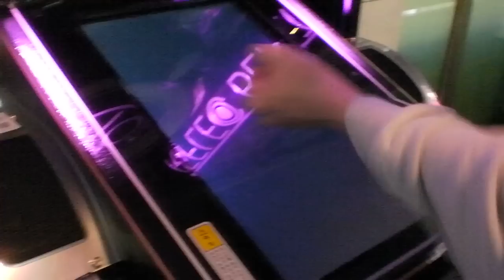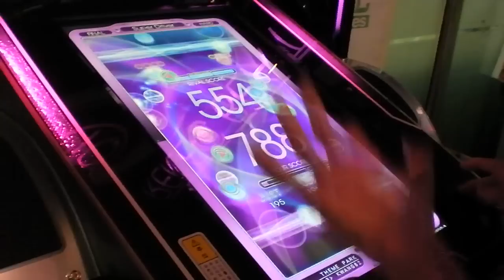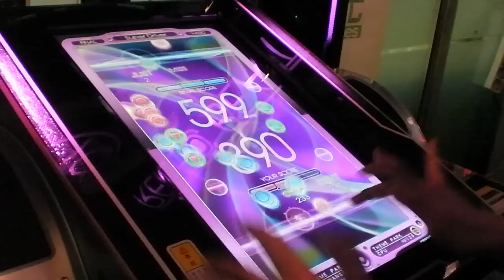Reflec Beat - Super Driver HD score 1104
I wanna full combo ㅋㅋㅋㅋㅋㅋㅋ

후반부가 리얼 씹숑키